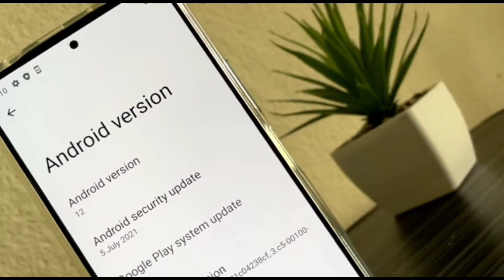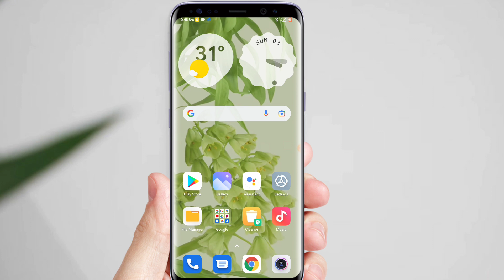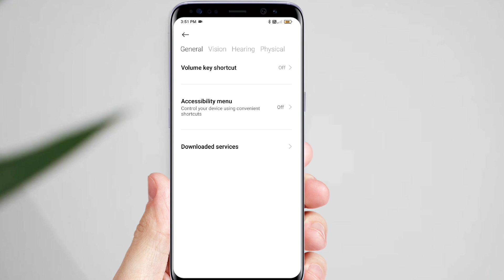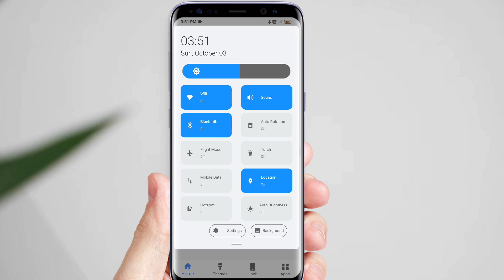how to get android 12 control center on any android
¢¢¢¢¢ FOLLOW ME ¢¢¢¢¢

¥¥¥¥¥¥ DOWNLOAD LINK ¥¥¥¥¥¥